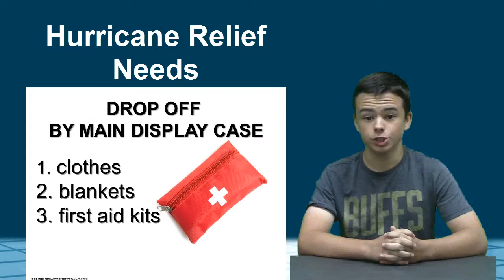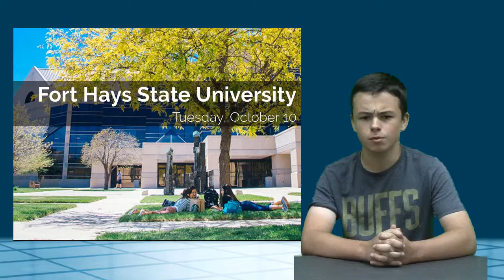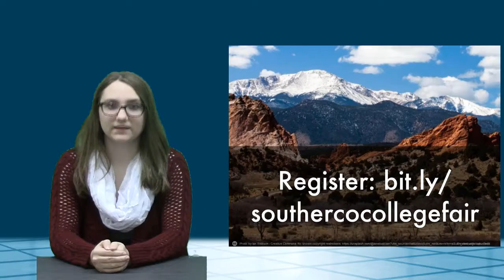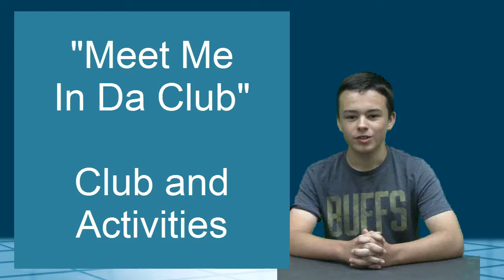9 22 17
KWHS News - The one with Lost and Found